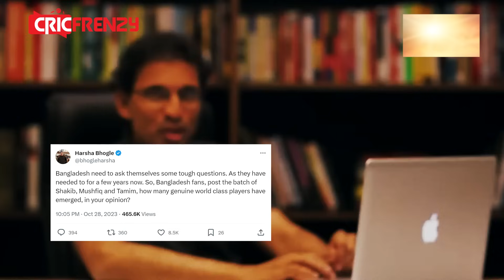সাকিবদের পর বিশ্বমানের খেলোয়াড় কোথায়? খুঁজে না পেয়ে হার্শা ভোগলে কঠিন প্রশ্ন করলেন ভক্তদের কাছেই।